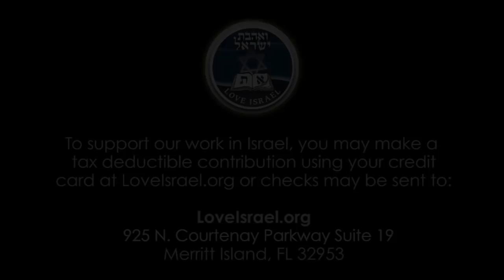Genesis Chapter 41 Part 1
Dr. Baruch Korman presents a detailed analysis, interpretation and understanding from The Book of Genesis Chapter 41 Part 1.

Checks may be sent to:
LoveIsrael.org
925 N. Courtenay Parkway Suite 19